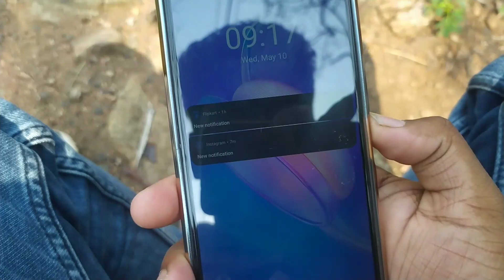Aaj ham jaenge Dhenkanal kapilash temple 🙏🙏